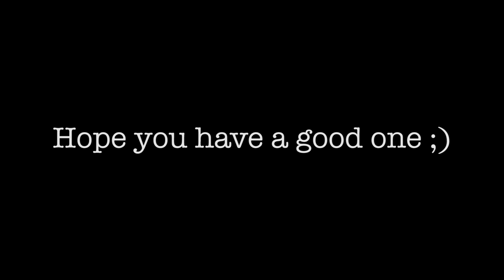One More Light - Linkin Park Cover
Hey Guys! It's been almost a year since we lost Chester Bennington. One of my best mates from school is a huge fan of Chester and of Linkin Park so I made this acoustic cover for his 30th birthday.

Happy birthday P, sorry I couldn't be with you to celebrate!